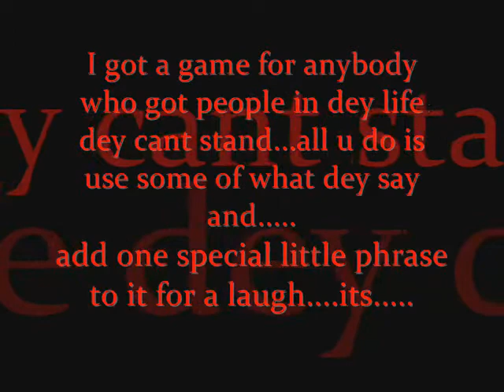DEEZ NUTS!!!!!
LOL i use dis all da time whenever somebody piss me off lol its kinda old but i bring a new twist 2 it...i call it da "Dee's Nutz" game. im a write all my deez nuts i didnt already say n put em in the next vid...ill turn it into a series even...im EXCITED! bout this lol secret weapon to get me thru my day :)